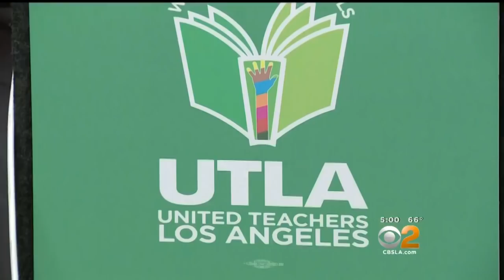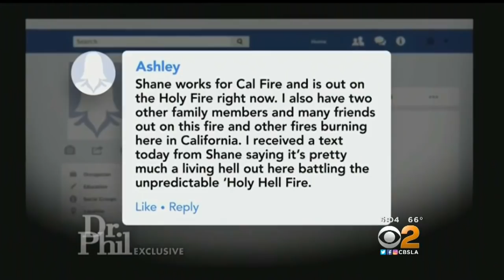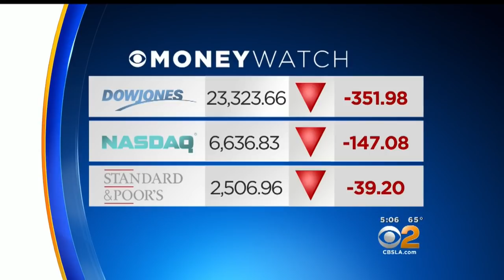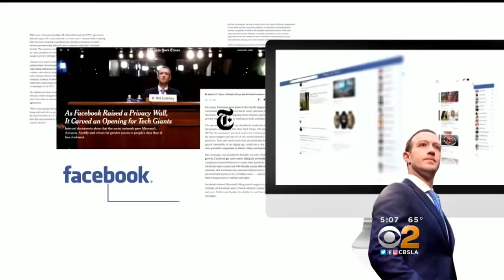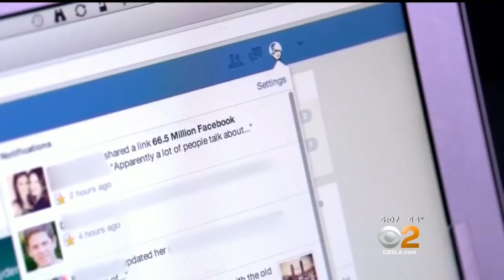CBS2 News at 5:00 p.m. (December 19)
Teachers say they'll strike if their union doesn't reach a deal with LAUSD by January 10, and a new Facebook privacy scandal erupts.